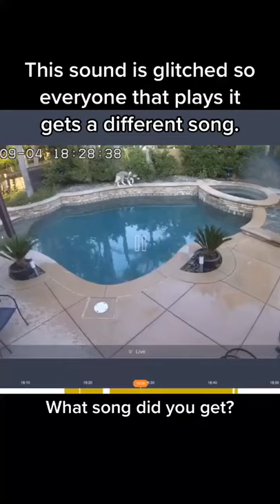Astro slipped and fell into the pool yesterday